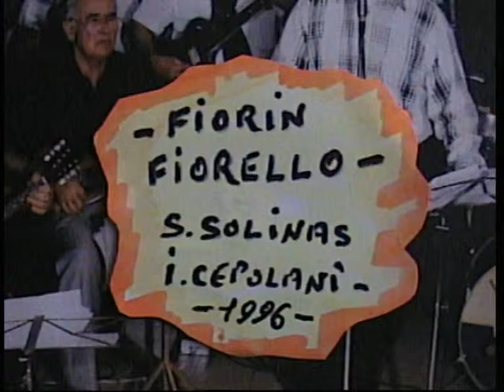Salvatore Solinas ( FIORIN FIORELLO ) 1996